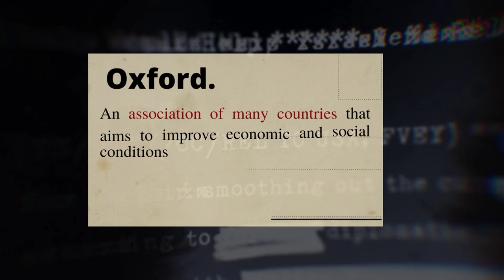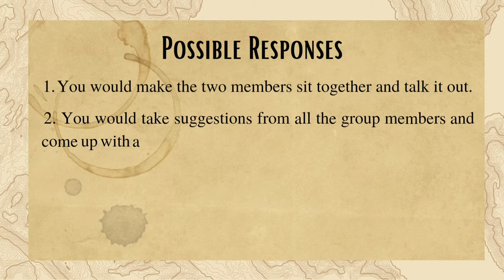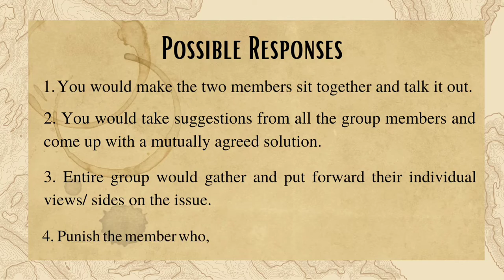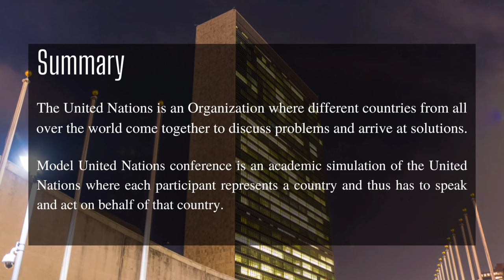Model Diplomacy | Week 1.1: Definitions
In this First Module of the first week of this course, we talk about what the United Nations and Model United Nations are and form a basic framework to understand the future modules.
CHAPTERS:
0:00 Intro
0:30 Definition of UN
1:14 Reflection Spot Question
2:07 Functions of UN
3:01 Definition and nature of MUNs
3:30 Summary W1.1
Credits/ References:
Abhishek Model UN archival photos.
Music
K. (2017, January 19). 10 Top Events in the History of Model United Nations. Best Delegate Model United Nations.
M. (2022, February 8). Model UN Ultimate Guide – Everything you need to know.
Oxford Dictionary. (n.d.). the-united-nations noun - Definition, pictures, pronunciation and usage notes | Oxford Advanced American Dictionary at OxfordLearnersDictionaries.com. -.
UNAUSA. (n.d.). Model UN – UNA-USA. UNA USA.
United Ambassadors. (2016, February 8). The Model UN Circuit in North America - Where it all Started! United-Ambassadors.
United Nations. (n.d.). About Us.
UNO. (n.d.). UNITED NATIONS GUIDE TO MODEL UN | Shop.un.org : Official Source for United Nations Books and More. (2020, October 6).
Empire, A. (2021, October 4). 1956 High School Debate: How are you raised in your country? Nigeria, Pakistan, Finland, Vietnam [Video]. YouTube.
F. (2013, March 19). UN Discuss Middle East Post 6-Day War 221603–27 | Footage Farm [Video]. YouTube.
F. (2020a, January 16).
[Beginning of the League] R1 of 2 (League of Nations) 220588–01 | Footage Farm Ltd [Video]. YouTube.
PublicDomainFootage. (2012, April 24). Yalta Conference 1945 FDR Winston Churchill Stalin Archival Footage PublicDomainFootage.com [Video]. YouTube.
Robert, H. M. (2021, December 5). Robert's Rules of Order | The Official Website of Rober'ts Rules of Order. Official Robert’s Rules of Order Website.